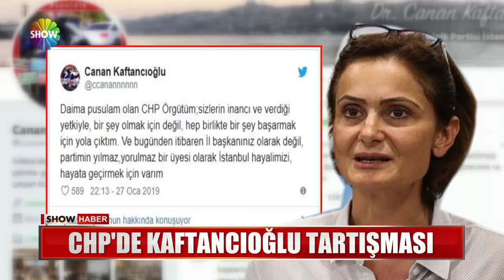CHP'de Kaftancıoğlu tartışması